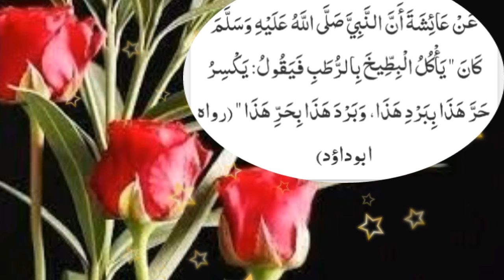گرم ٹھنڈی غذاوں کےمضراثرات سےکیسے بچیں طبِ نبوی سےراہنمائی|How do I avoid Rasraj of hot cold visa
How can I feel warm and cold directions from Rasraj, this video is taken from Tib e Nabvi Sallallahu Alaihi Wasallam .
گرم اور ٹھنڈی غذائوں کے مضر اثرات سے کیسے محفوظ رہا جا سکتا ہے اس ویڈیو میں طب نبوی صلی اللہ علیہ وسلم سے رہنمائی دی گئی ہیں ۔

فضائلِ رمضان پر نبی ءِ اکرم صلی اللہ علیہ وسلم کا رمضان سے ایک دن پہلے دیاگیاخطبہ👇